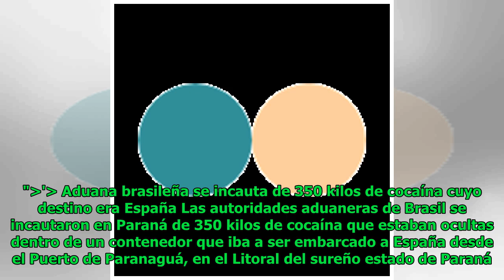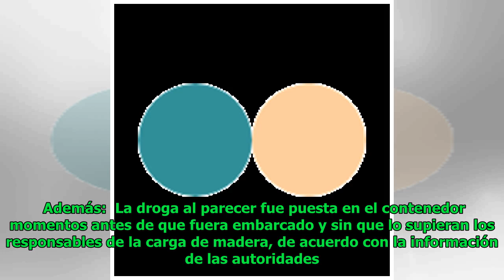Aduana brasileña se incauta de 350 kilos de cocaína cuyo destino era España